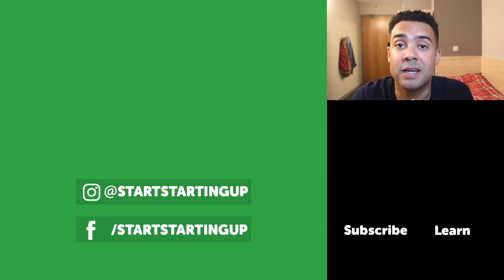How To Find Amazon Merch Niches With Little Competition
When searching for niches to target in Amazon Merch I always aim for ones with low competition and strong BSRs. Here's how I do it.